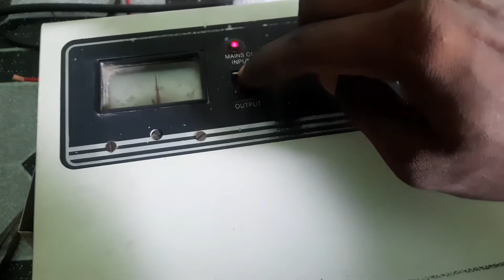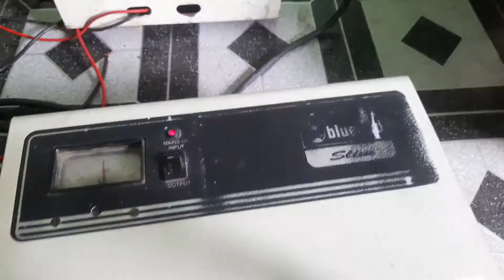🛢खुद ही देख लीजिए🍌 ||आप लोग कैसे पागल बनते हो || stablizer video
एक बार जरूर देखें क्या पता आपके भी काम आ सकता है